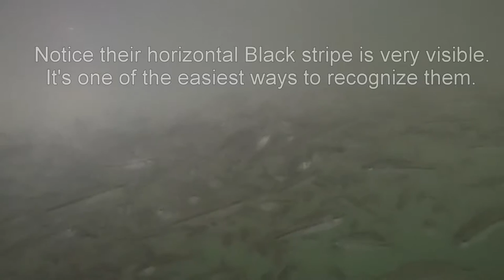Largemouth Bass Fingerlings Feed Training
Largemouth Bass Fingerlings in a tank being trained to eat a pelleted feed.  They will stay a few weeks until they are eating pellets and then will be moved back to a pond for growth.